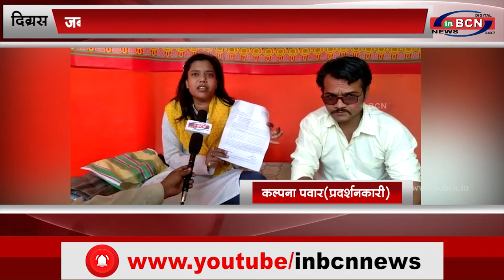दिग्रस: नगर पालिका पर गुंज रहा अनशनों का बिगुल |INBCN NEWS